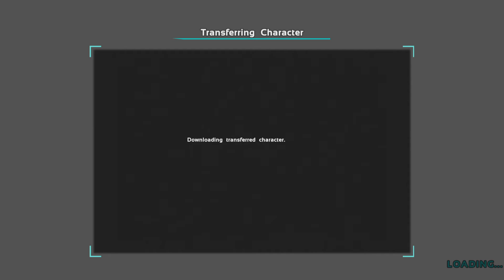ARK: Survival Evolved_20210904095253